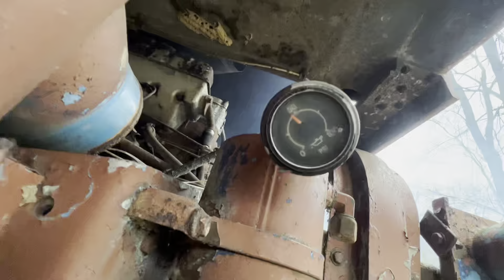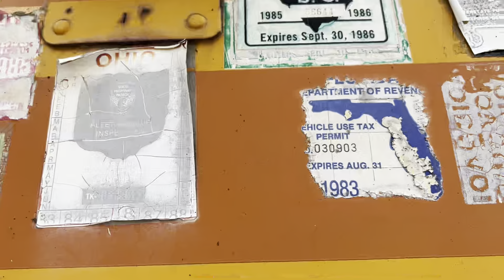Power washing my kenworth k100 cab over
Power washing my 1976 kenworth cab over semi truck